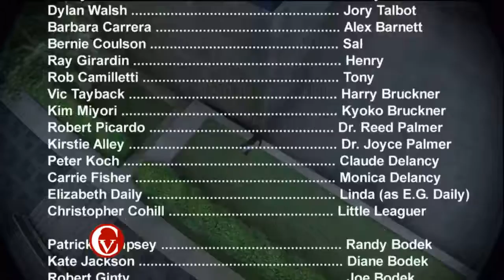SUPER SKATER EP.3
SUPER SKATER EP.3 - Skate 3

Super Skater is a character based off a real-life street skater from the 1990's. The time of the great skateboarding revolution where everyday, and in every new skate video, someone was doing something completely unique, extraordinary, and innovative. changing skateboarding forever. Skateboarding has not been the same since then. All of the Super Skater tricks are done in realistic mode on the video game Skate 3. To couple the realistic difficulty, Super Skater's tricks are primarily aimed to parallel realistic street skateboarding. Much like the same tragedy that struck and ended the career of the skateboarder which Super Skater is based on, Super Skater ends after episode 10's session with a similar bail.

Long live Super Skater. Skate or die.